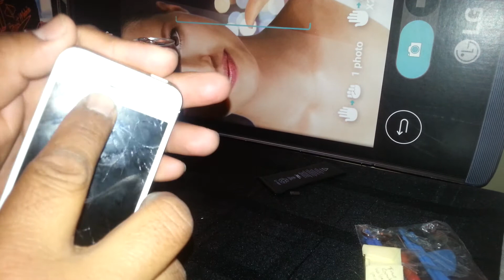Como reemplazar pantalla en iphone 5s modelo A1453 Sprint CDMA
En este video estamos reemplazando la pantalla o conectando la pantalla despues de haber quitado la pantalla rota. Iphone 5s modelo A1453 version CDMA sprint y verizon.